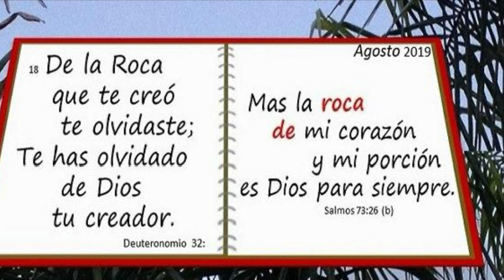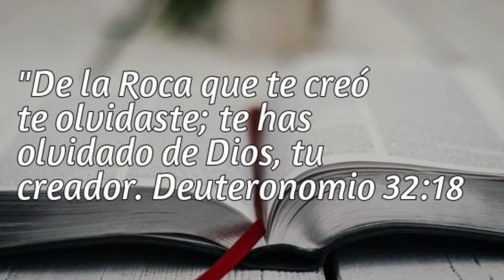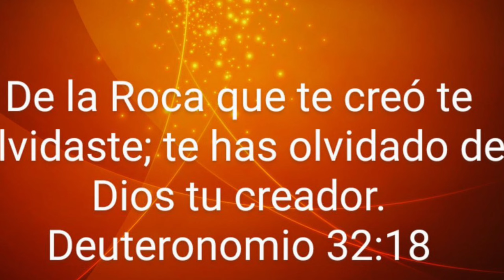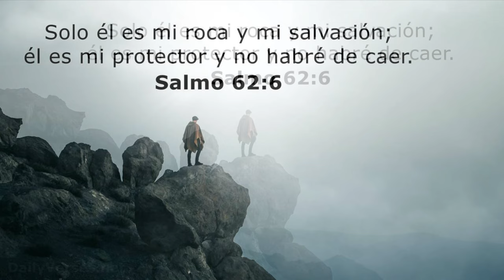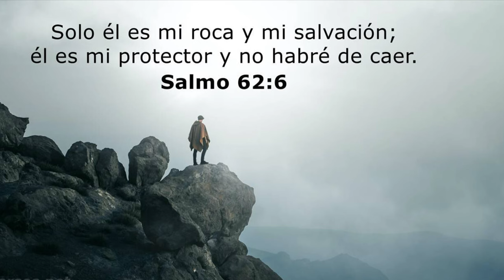La Iglesia a punto de caer en la Gran tribulación 😨⏱️🔥😒